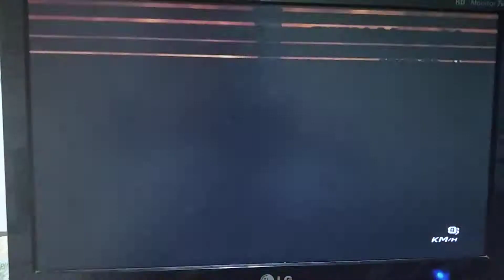Trying the N64 Bowser's Castle Glitch (The Hardest Glitch) (Joke)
Imposible